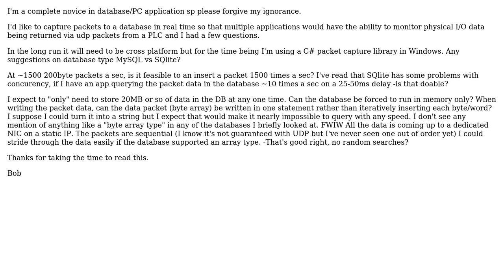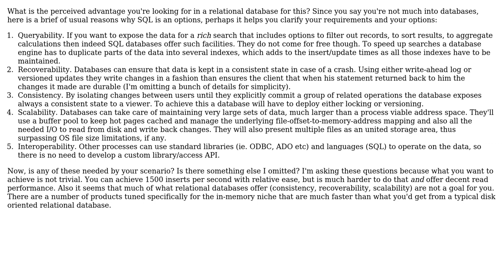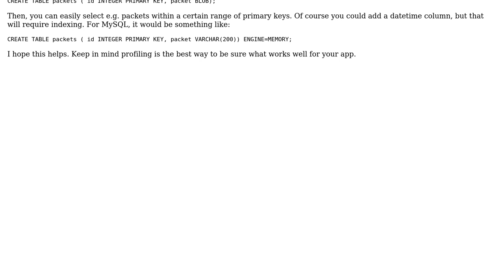Packet capture to database? (3 Solutions!!)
Packet capture to database?

With thanks & praise to God, and with thanks to the many people who have made this project possible! | Content (except music & images) licensed under CC BY-SA | Music | Images & others | With thanks to user Remus Rusanu user rackmount user Matthew Flaschen user caskey and the Stack Exchange Network Trademarks are property of their respective owners. You are responsible for your own actions.